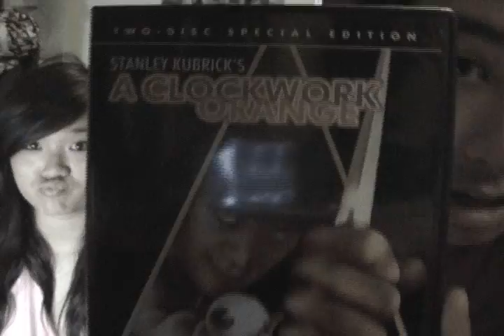A Day in ASU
Season 2 of a Day in Chinese with JJ and Sandy